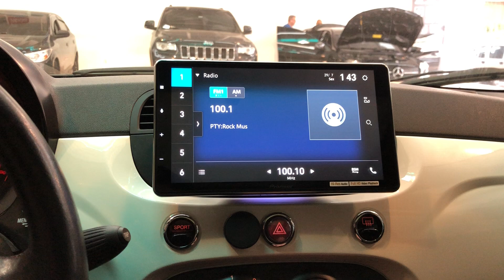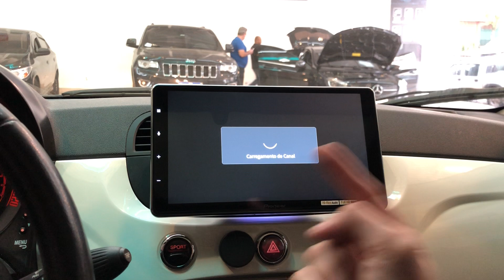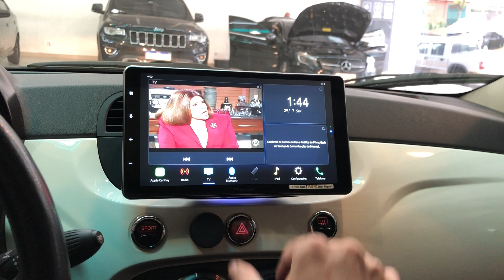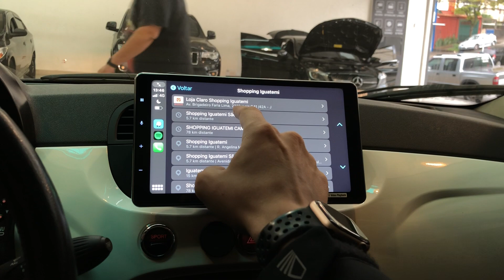Fiat 500 - central Pioneer 9” com Apple CarPlay e Android Auto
ArtsomAuto